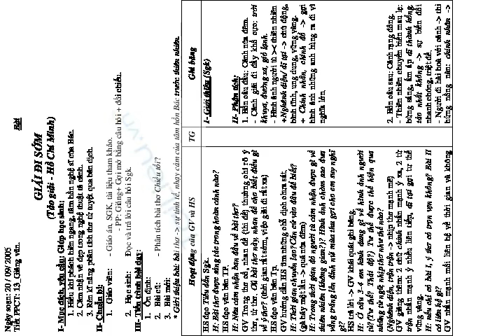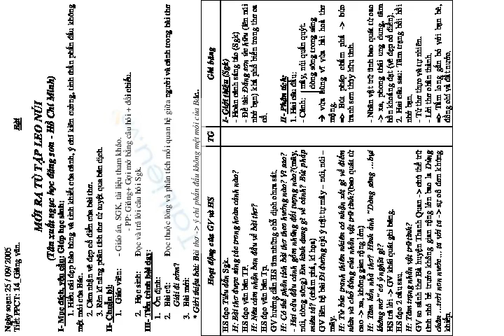Khái quát về NHẬT KÝ TRONG TÙ (Hồ Chí Minh)